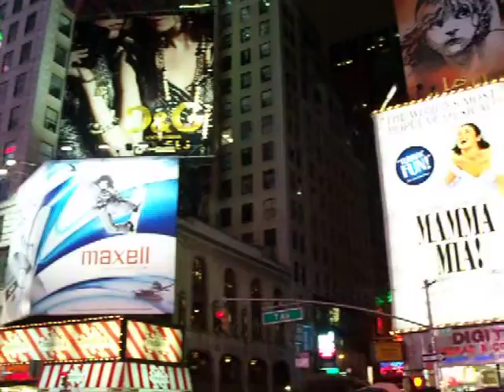Times Square Xmas 2007 (2)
Times Square Xmas 2007